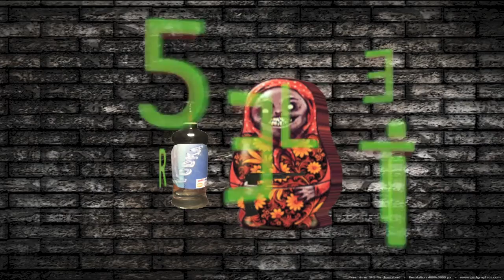I Can See Everything Ep. 20 | Lets Portal 2 with R4wkF1st